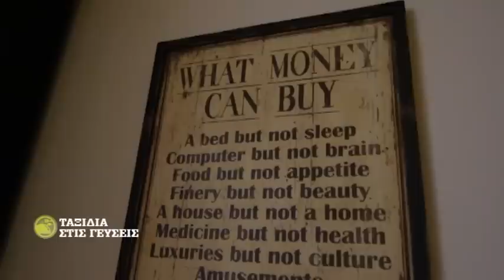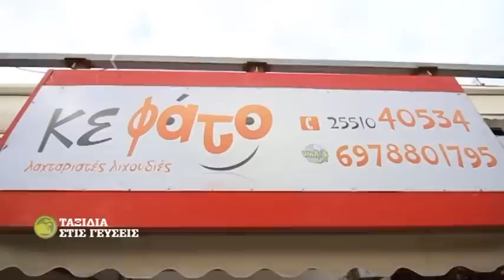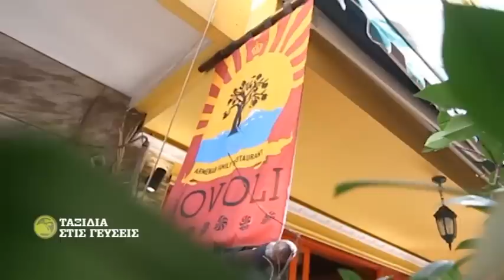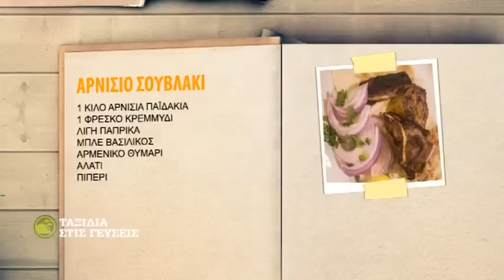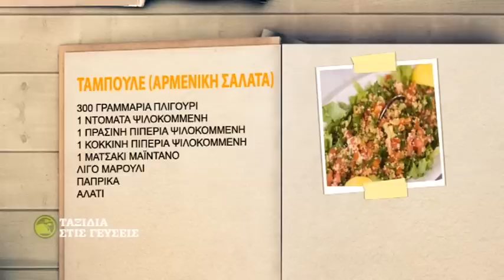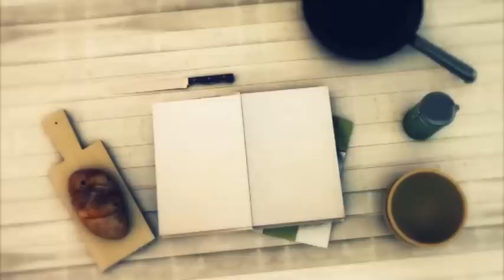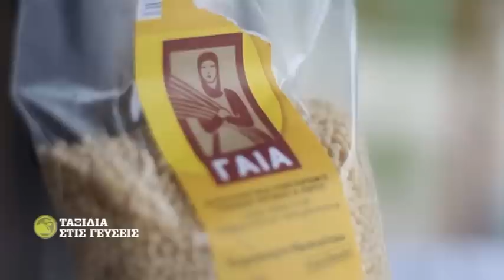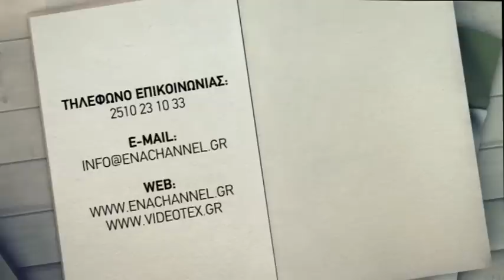Ταξίδια στις γεύσεις | Αλεξανδρούπολη